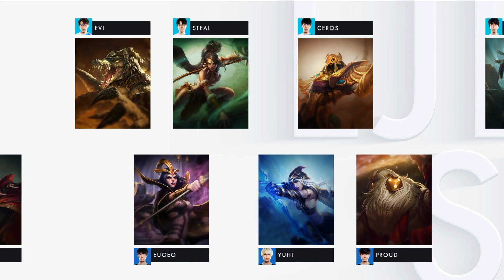DFM vs BC｜LJL 2020 Summer Split Playoffs Round 1 Match 2 Game 5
LJL 2020 Summer Split Playoffs Round 1 Match 2 Game 5
DetonatioN FocusMe vs Burning Core